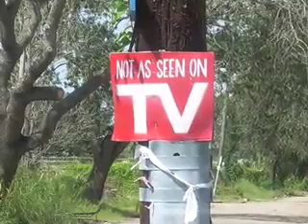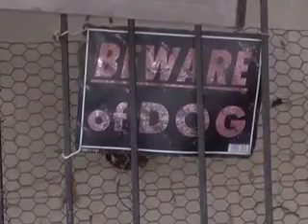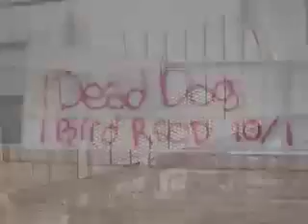katrina: 1 year later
boston college service trip